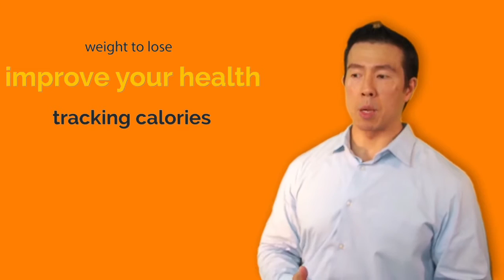The Thing is not the thing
0:00.0 so this video I'm going to talk about the thing is not the thing let me explain many of you are you know maybe struggling with weight loss may be struggling with improving your health may be struggling with some knee pain or

0:13.1 some back pain or some chronic shoulder pain well look at the fact that when you're staring at the problem whether it be pain or weight loss that the problem usually is coming from something else
right for example if your back is sore

0:27.6 instead of stretching your back because the back is is painful you might want to consider that maybe if the stress level that you're under maybe the body position of your shoulder blade that's adding oldest compression and tightening

0:41.4 your spine and the muscles around your spine so when you end up stretching your back while it feels good you're really just addressing the symptoms and not the root cause and that's apply this example to weight loss right maybe you have some

0:53.8 weight to lose you're looking to improve your health and maybe you're tracking calories or you're you know taking out sugar or maybe you're getting on X diet now while all those things are addressing calories and weight off

1:06.3 consider how did he give you in the first place right well is it how do you feel what's your relationship with food right it because if you were having this unhealthy relationships clues that led you to the weight gain in the first

1:18.7 place by manipulating food right by cutting calories and manipulating how much you're eating what you're eating that is really not addressing the root cause or the root causes your relationship with food and so you can't

1:31.7 manipulate already aid a faulty relationship with food and so you want to consider how do you feel about food what foods make you feel a certain way you know do you trust the food that you're either you trust yourself when

1:43.5 you eat certain foods are you making decisions that nurtures your body how do you feel about your body do you feel
like you deserve to be healthy and happy and successful right so it's more of an emotional relationship than just you

1:56.5 know cutting calories or you know getting on a diet right so that's what those things are not permanent it's why no one ever goes on a diet this is the way it just keeps it off of the rest of your life if you're like it's this

2:07.3 constant struggle right and so I encourage you to consider the whole the thing is not the thing costs it's every one of the most powerful and empowering concept you can learn to look at what things are you looking at that

2:19.4 you want to change and instead of looking at it look at what are some other variables have led to that and work on those because that thing is really not this thing because that thing is really the cause and this thing is

2:31.5 the other thing hope that made sense and so I hope you found it very helpful and I want you to sort of be empowered and
apply that to your life to make changes because that's our passion here at bata solutions it's why I purpose to help people empower themselves that didn't change